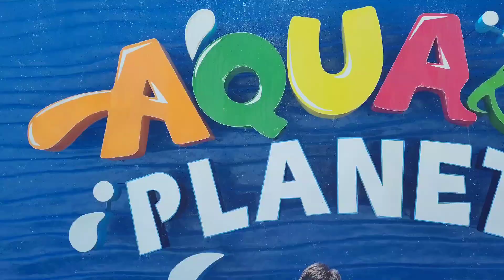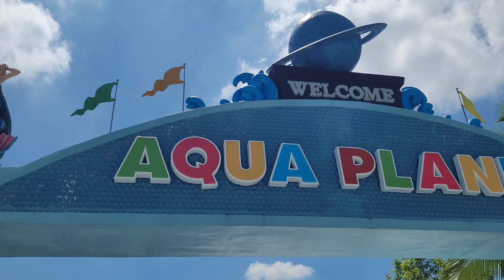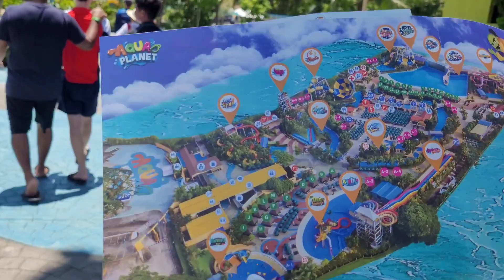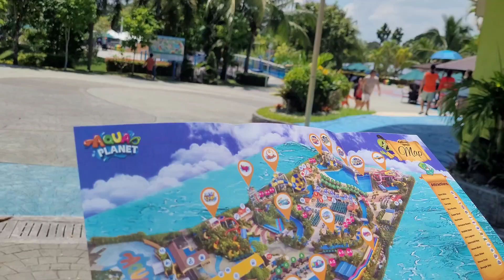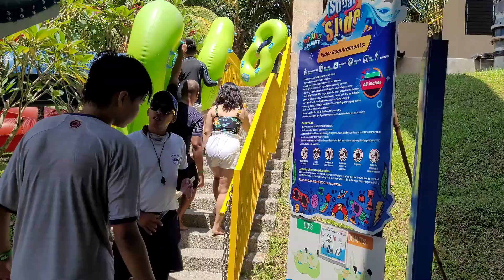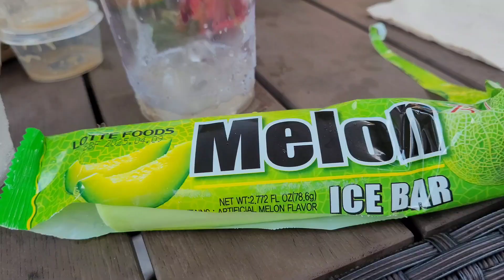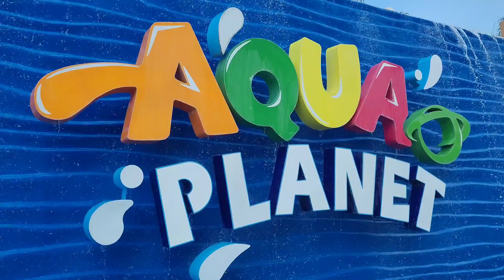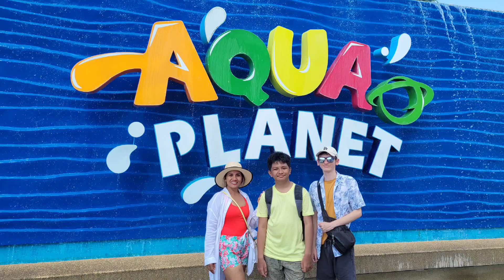Aqua Planet | Jes Susa